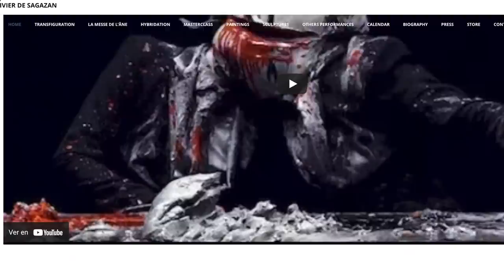Arte PERTURBADOR. Se ROMPE la CARA. Performances terroríficas de Olivier de Sagazan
En este vídeo te hablo de uno de los artistas de la performance más perturbadores y enigmáticos de hoy.